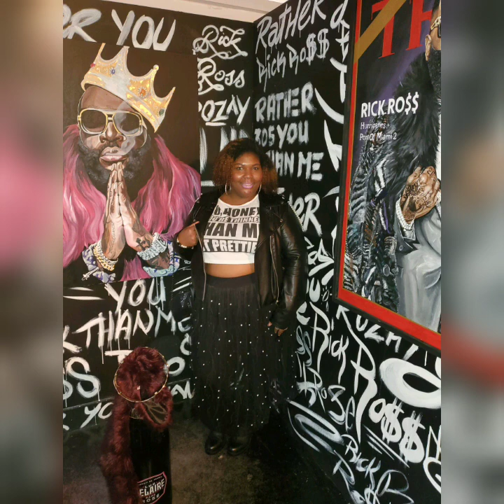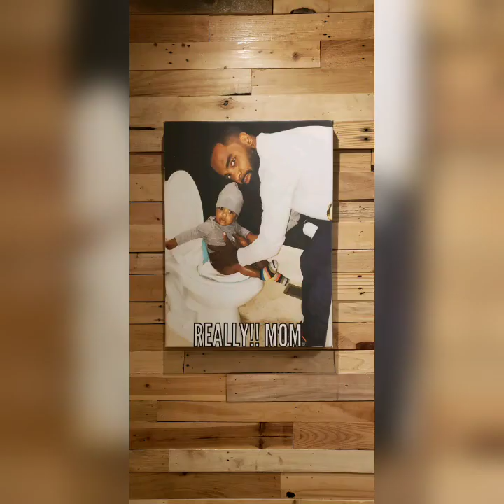ATLANTA VACATION PICS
Hey Y'all!!! Here are some pics from my Atlanta Vacation. I hope you all enjoy.